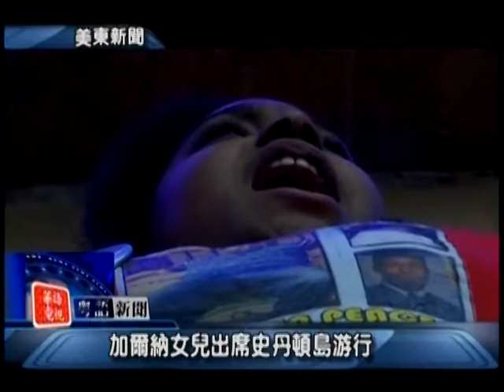美東粵語新聞 Cantonese Evening News December,12 2014